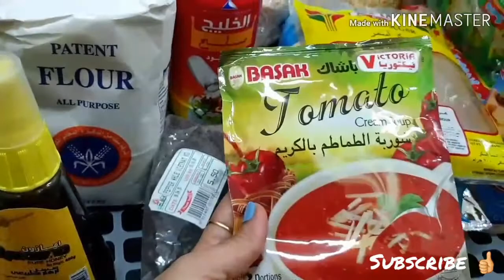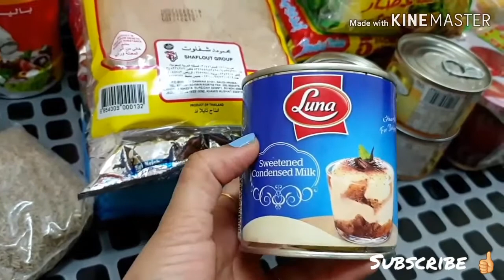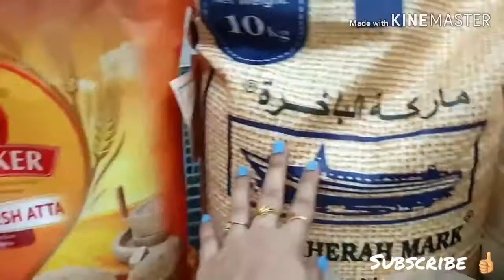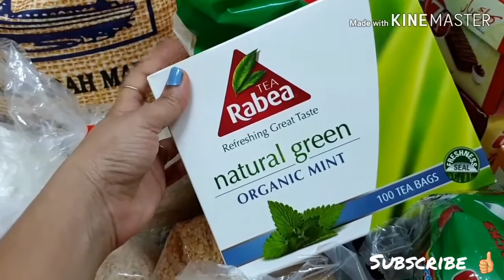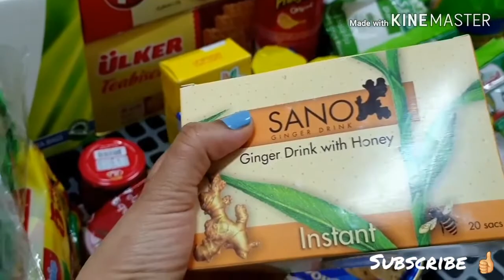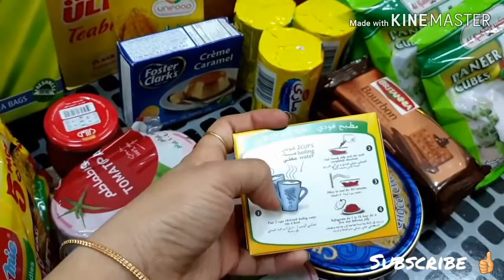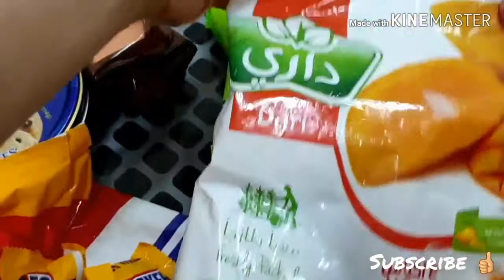Lockdown grocery in Saudi (in telugu) ...